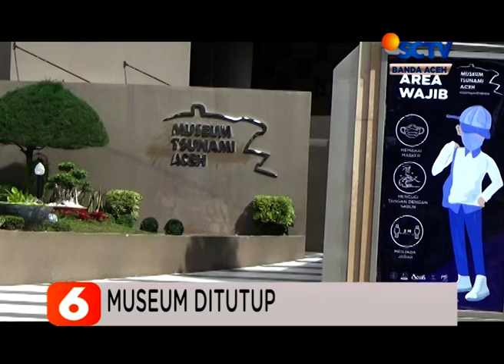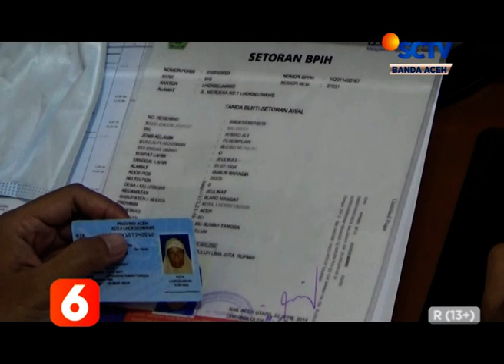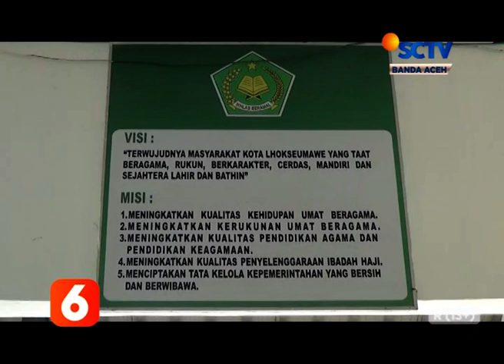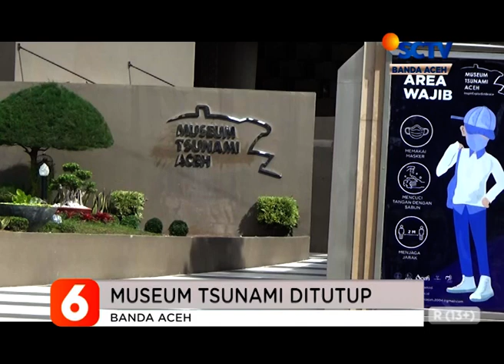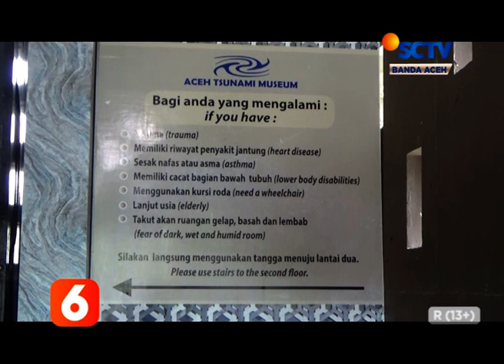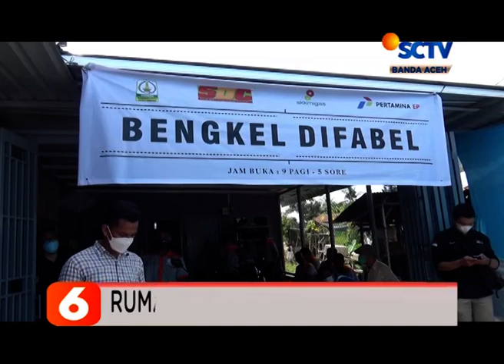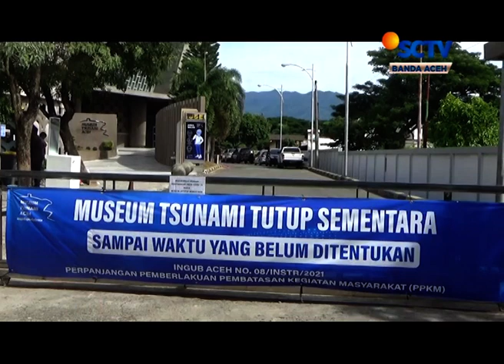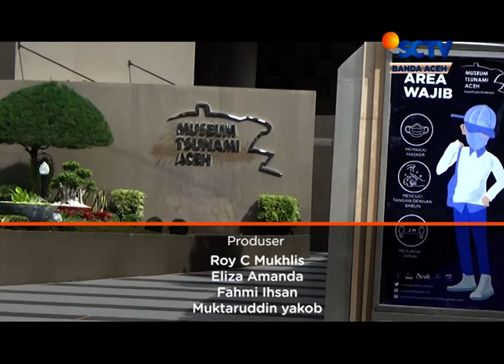BERITA ACEH 10 JUNI 2021